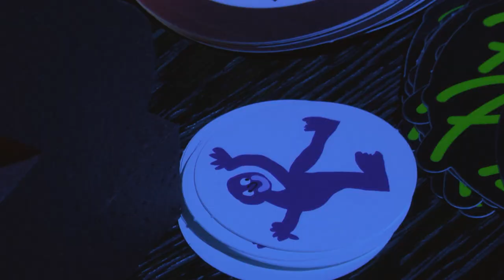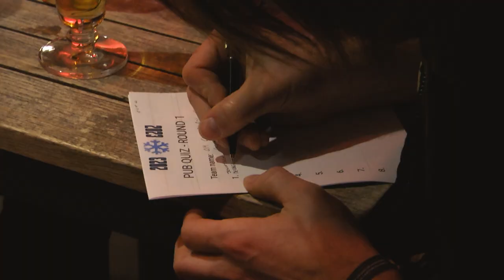ROCES AT WINTERCLASH 2023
Edited by Marco Valera
Filmed by Sergio Pontillo and Marco Valera

Futuring: Bobi Spassov, Nils Jansons, Yuto Goto, Jo Zenk, Zack Pollak, Francesco Famà, Lauric Picard, Kate Bedrata, Martina Margiotta.